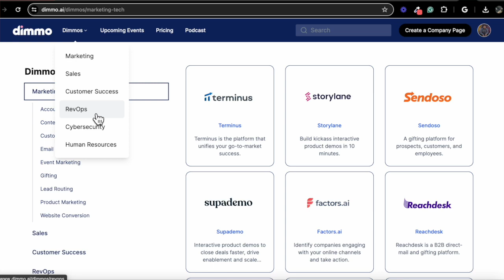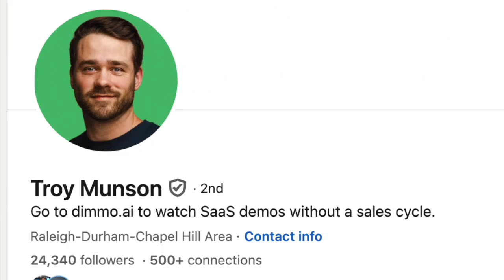Dimmo.ai Page Launch Video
Hooray! We're live on Dimmo 🦖 ⚡️ 🎊 🍾!

In this video, Dimmo's Troy Munson joins our Co-Founder Jorge Soto to celebrate AssetMule's Dimmo page going live & to break down the 411 on Dimmo in general!

If you're a product marketer, sales enablement pro, or sales leader looking to drive more conversions across the funnel, shorten sales cycles, & better align your buyer journey/sales process with sales assets, you gotta check out our Dimmo page today.